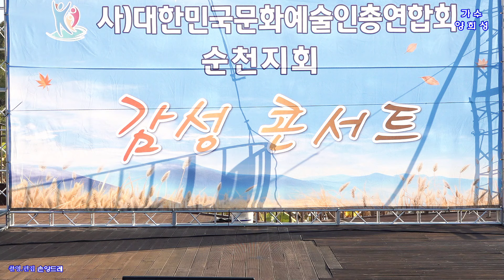가수 🎼양희성🎼기차와 소나무.예술이야 (사)대한민국 문화예술인 총연합회 순천지회 가을 감성콘서트 2024.11.3. 순천시 조례호수공원 수변무대)